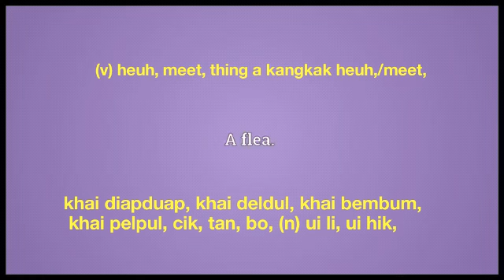lop meaning in English Ngawn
lop = (v) heuh, meet, thing a kangkak heuh,/meet,khai diapduap, khai deldul, khai bembum,
 khai pelpul, cik, tan, bo, cual diapduap, (n) ui li, ui hik,